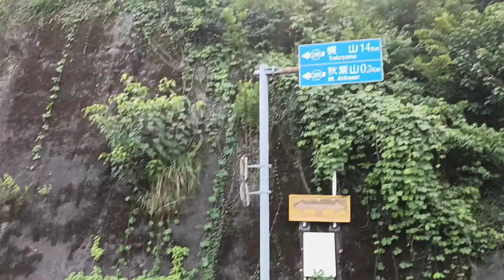Haruno brage and Yamamoto River (Leo tv Adventure)